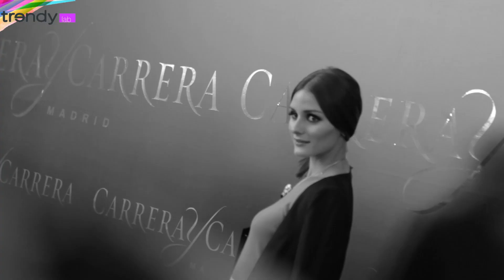Olivia Palermo - специально для Trendy Lab (Снежина Кулова, Moscow)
It-girl и самая стильная девушка в мире дает эксклюзивное интервью программе Trendy Lab.

Режиссер: Снежина Кулова
Сценарист: Анжела Маркелова